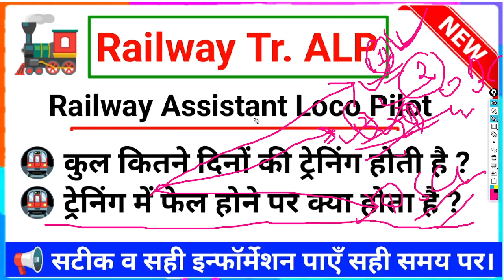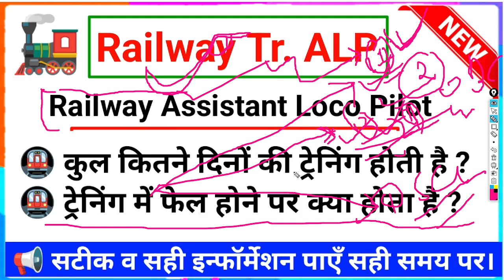Railway Alp Post Kitne Dino Ka Training Hota Hai / Alp Training Fail Hone Par Kiya Hota Hai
📢 सभी प्रकार के pdf फ़ाइल पाने के लिए टेलीग्राम चैनल को जॉइन करें 👇👇👇👇👇👇👇👇

✍️ People Ask & Search : -
alp traning k dauran milne wala salary
alp traning periods salary
railway job document verification
RRB ALP Salary 2022
RRB Assistant Loco Pilot Salary 2022
What is the starting salary of ALP?
What is the in hand salary of ALP?
What is the salary of loco pilot in railway?
What is the RRB ALP basic salary?
Salary of Assistant Loco Pilot in Indian Railways
alp waiting
alp joining latter
ALP Salary after 7th Pay
alp waiting latest update
alp waiting news
alp waiting list clearance
rrb alp final result
alp joining latter Dispatch
Re Medical Test
Medical Underteking Forme
Option Forme Medical Test
rrb alp waiting list chances
loco pilot result 2022
rrc gorakhpur panel list
rrb bangalore alp waiting list
alp technician sarkari result
waitlisted/standby ALP Candidate
alp technician vacancy 2022
re medical conducted by division railway
re medical underteking forme
Re Medical Option Forme
Railway Requirement 2018
Alp And Technician 2018
Assistant Loco Pilot Bharti 2018
Railway Waiting Candidate
Railway Standby Candidate
Replacement Panel Release
Diversion Panel Release
Railway main Panel Candidate
Special Indend Panel Release
Railway Group D Panel
Rrb Ntpc Panel Release
ALP & TECH 2018
CEN 01/2018 Related Information
Railway Requirement Board
RRB (CEN 01/2018) Asst. Loco Pilot (APL) & Technicians Posts

✍️  इस YouTube Channel को बनाने का मुख्य उद्देश्य यह कि आजकल बढ़ते Digital युग के दिनचर्या में उपयोगी छोटी-छोटी जानकारी प्राप्त करने के लिए किसी न किसी व्यक्ति या ऑफिस का चक्कर काटने पड़ते हैं। और जानकरी के अभाव में थक कर बैठ जाते हैं। या आपके कार्य सही समय पर नहीं हो पाती है। अब से आपको छोटी से छोटी जानकारी मेरे Channel : Basic Guru Info के माध्यम से मिलते रहेंगे।
धन्यवाद,